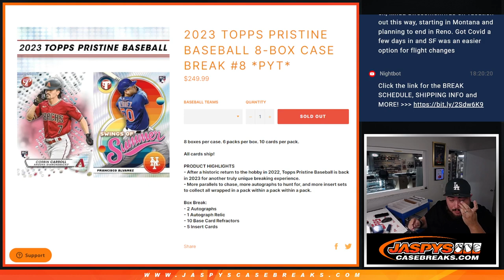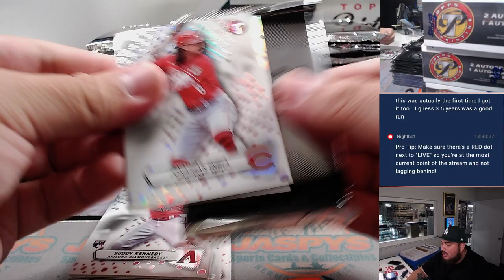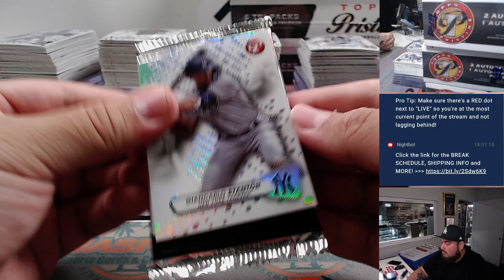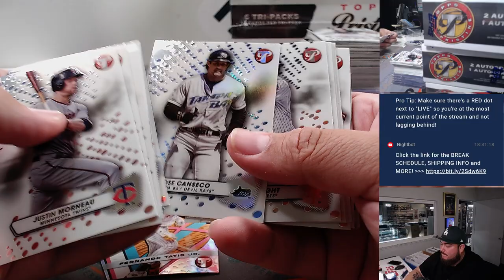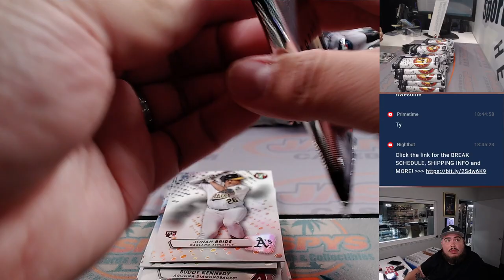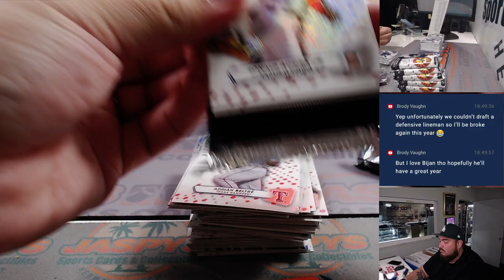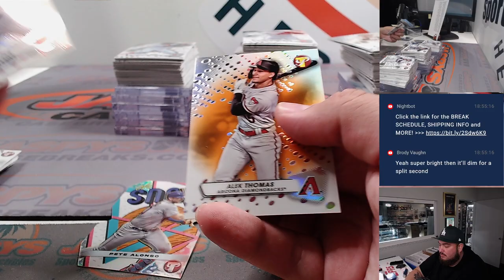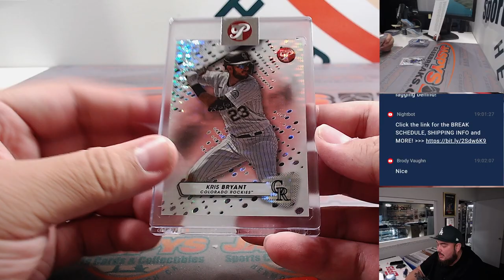F. 9/1/23 - 2023 Topps Pristine Baseball 8-Box Case Break #8 *PYT*